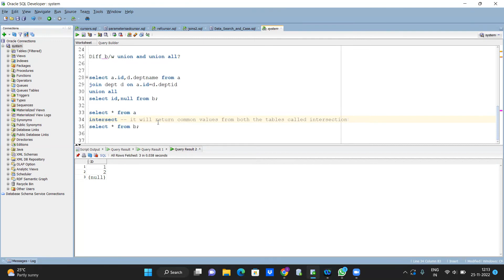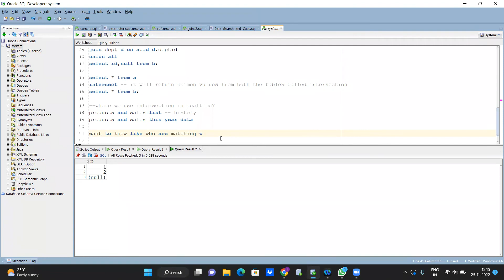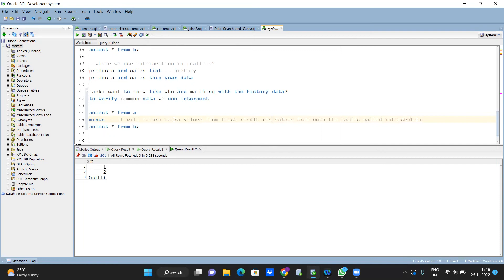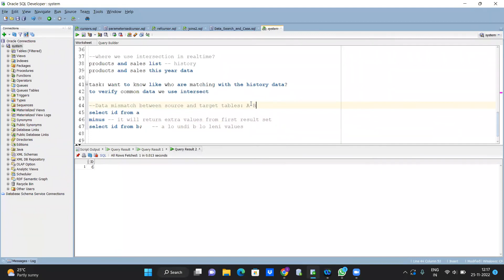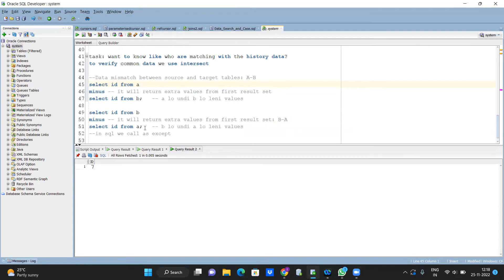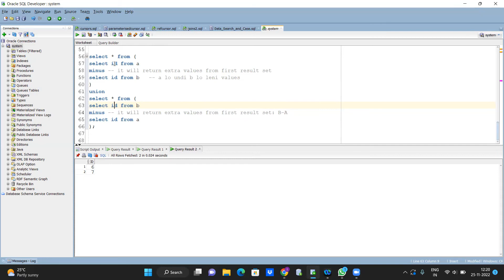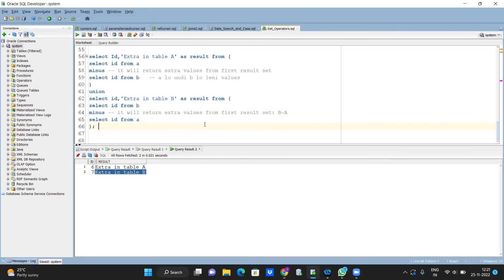Data mismatch between source and target tables in SQL explained in Telugu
minus in SQL
except in SQL
intersect in SQL
union and union all differences